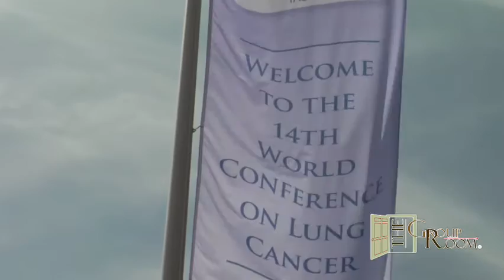Prof. Georgio Scagliotti, MD, PhD: Lung Cancer Mutations and the Future of Treatment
Prof. Scagliotti discusses the importance of genetics in lung cancer and its various mutations, like CMET and ALK pathways.
Prof. Giorgio V. Scagliotti
Department of Clinical and Biological Sciences, University of Torino, S. Luigi Hospital Regione Gonzole, Italy